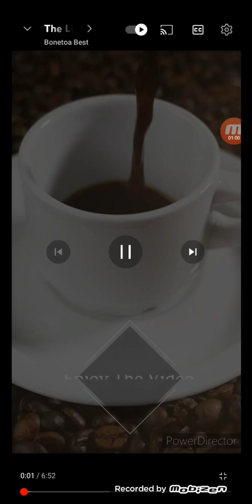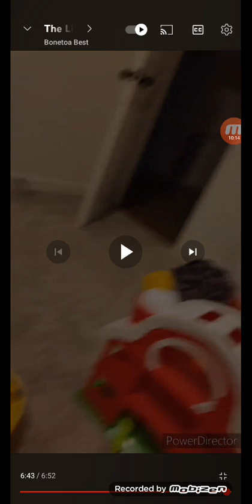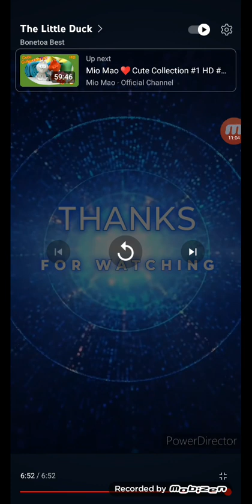Bonetoa Best Reaction: The Little Duck!